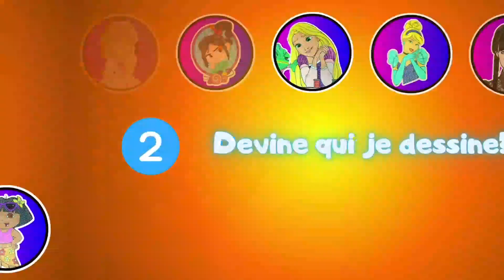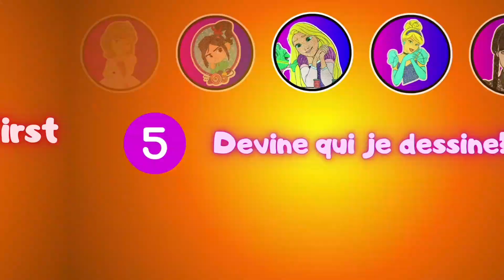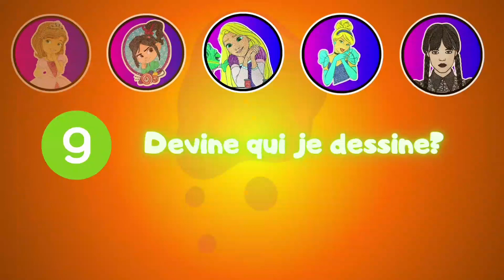🔥QUIZ DISNEY: Qui je dessine?🔥-GUESS WHO? Elsa, Mercredi ,Sofia, Chat Noir ,Wish, Raiponce,Belle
Devine 10 dessins de  Disney et autre dans ce Quizz spécial Maxi Coloriage! Regarde attentivement les extraits et essaie de deviner de quel dessins animés ils proviennent. Que tu sois fan d'Elsa, Peach, Vaiana, Blanche Neige, Aurore, ce quiz est fait pour toi ! Teste tes connaissances à travers mes dessins et deviens un expert de l'observation!